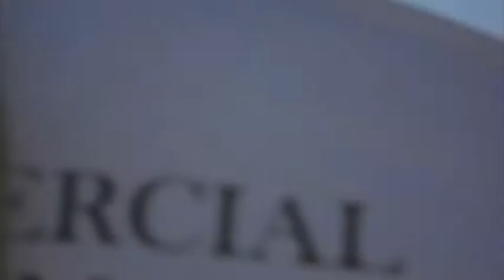Bantam K1 1000M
Payton Bantam K1 1000M